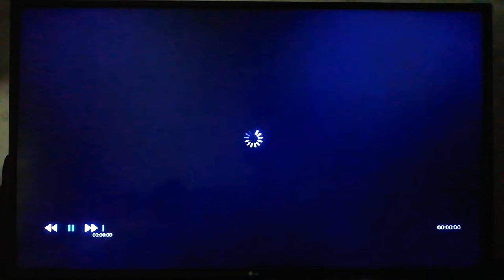Avatar: The Last Airbender - Opening Theme (Finnish) 🇫🇮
Official Finnish Dub.

Kerronta/Narration: Mirjami Heikkinen

(Finnish Title: Avatar Viimeinen Tuulentaitaja)

Avatar: The Last Airbender is owned by Nickelodeon, B_Viacom, Nickelodeon Animation Studios, Nickelodeon Studios, Viacom International Inc. Michael Dante Dimartino and Bryan Konietzko.